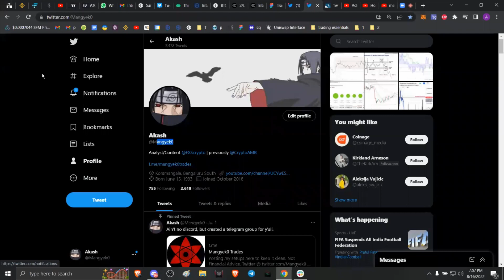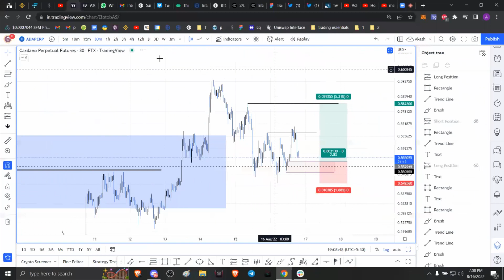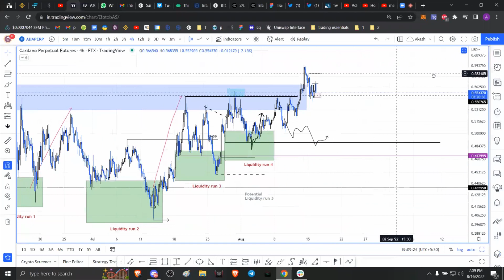Cardano price shows a potential resurgence of buyers, more confirmation needed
A brief technical and on-chain analysis on Cardano price. Here, FXStreet’s analysts evaluate where ADA could be heading next.